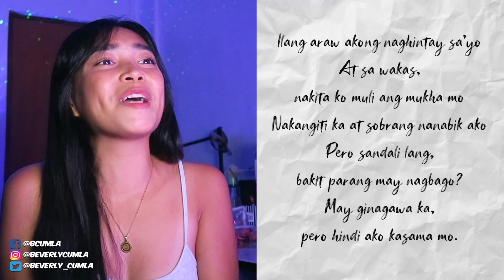Break Bago Landi (Spoken Word Poetry by Beverly Cumla)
Break Muna Bago Landi
ni Beverly Cumla

Kung ayaw mo na, itigil mo na.
Makipaghiwalay ka muna bago ka lumandi ng iba.

Sabi mo sandali lang, hihinga lang tayo
Baka napagod lang ang utak dahil magulo
Baka nanamlay lang ang puso
Dahil puro na lang pagtatalo

Sabi mo uupo ka lang ng saglit
Pilit na ipapahinga ang sariling nangangawit
Para kumuha ng lakas nang muli kang makakapit

Sabi mo iinom ka muna ng tubig
Para mapawi ang init kaya siguro
Bigla kang nanlamig
Hindi na nagdidikit, magkalayo na ang mga bibig

Ang sabi mo kaya mo pang magbuhat
Pero bakit pinaramdam mo sa’king mabigat?

Hindi naman kasi tayo ganito
Magkasabay pa nga tayong tumatakbo
Masaya tayong nagsasalo  sa init at lamig
Sa pahinga at pagod
Sa pagtitiis sa tuwing ang pinaka-hihintay nating araw ay sasapit

Masaya tayong dalawa, diba?
Sa paboritong lugar pa natin tayo nagkakilala
Kaso ‘dun mo din pala ako iiiwang mag-isa

Pero aaminin ko, mali ang magselos ako sa kahit kanino
Mali ang maghinala ako sa tuwing may nakabuntot sa’yo
Na para bang anino

Mali din siguro na pagurin kita
Sa tuwing pinag-uusapan natin
Ang mga bagay na ayaw mo namang
Pag-usapan pa

Mali rin siguro na nagtanong ako kung “mahal mo ba talaga ko”
Kung bakit ang lahat ng gumugulo sa utak ko
Ay lalo mong pinagulo

Nagtanong ako pero mali ang sinagot mo
“Mag cool-off muna tayo.”
Sabay talikod. Sabay iling. Sabay ang paalam mo.

Wala namang problema kung ‘yun nga ang gusto mo
Para rin makapag-isip. Para makasigurado. Para makapag-pahinga.
At umasa ako na sa pagbalik mo wala nang problema.
Magiging maayos na.

Ilang araw akong nag-antay sa’yo
At sa wakas nakita ko muli ang mukha mo
Nakangiti ka at sobrang nanabik ako
Pero sandali lang, bakit parang may nagbago?
May ginagawa ka, pero hindi ako kasama mo.

Nag-antay lang pala ko sa wala,
Umasa lang pala ‘kong mag-isa
Akala ko maaayos pa, dahil sabi mo,
Magpalamig muna tayo hindi ba?
Pero bakit biglang may iba ka na?

Sabi mo hihinga, uupo, magpapalamig ng ulo
Anong tingin mo sa’kin, bobo?
Eh naghanap ka pa nga ng magpapainit sa’yo?
Walang cheat day kamo?
Pero niloko mo ako. Dinaya mo ako. Binalewala mo’ko, gago!

May pa cool-off, cool-off ka pa
Tinigil mo na dapat kung ayaw mo na pala
Nakipaghiwalay ka na sana bago ka lumandi ng iba.